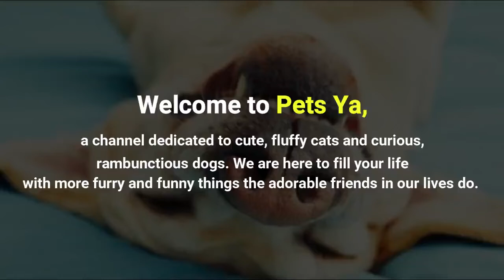Cutest And funny moments of puppies, kittens and pets 💗 Best dogs & cats videos #13 - Pets Ya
Welcome to Pets Ya, a channel dedicated to cute, fluffy cats and curious, rambunctious dogs. We are here to fill your life with more furry and funny things the adorable friends in our lives do. Everyday we'll have a new compilation of the funniest home videos of cats, dogs, birds and all kids of animals being equally hilarious and adorable. So sit back, relax and have a laugh on us.

cute dogs and puppies doing funny things rick roll,
cute dogs and owners,
cute dogs breeds,
cute dogs baby,
cute dogs being funny
funny cute puppies and kittens,
funny cute puppies video,
funny cute puppies compilation,
cute puppies doing funny things,
cute puppies doing funny things 2020,
cute pomeranian puppies funny videos,
funny and cute husky puppies compilation,
cute puppies funny moments,
cute funny baby puppies,
cute puppies being funny,
cute baby puppies funny videos,
funny and cute beagle puppies compilation,
cute puppies and cats funny videos,
funny and cute labrador puppies compilation,
funny cats mating cute puppies compilation,
cute puppies doing funny things clean
funny dogs,